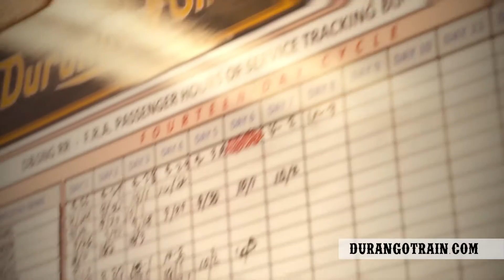DSNGRR COLOCONV 60 111315 1080P